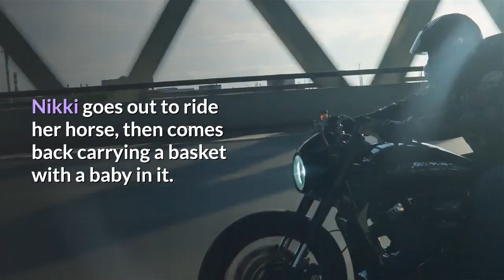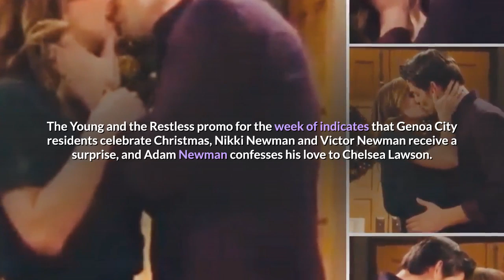Y&R Spoilers Full Episodes to day - Young And The restless Thurdays 12/26/2019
To compete with the youthful ABC soap operas, All My Children, One Life to Live, and General Hospital, CBS executives wanted a new daytime serial that was youth oriented.[16] William J. Bell and Lee Phillip Bell created The Young and the Restless in 1972 for the network under the working title, The Innocent Years![16][17] "We were confronted with the very disturbing reality that young America had lost much of its innocence," Bell said. "Innocence as we had known and lived it all our lives had, in so many respects, ceased to exist."[18] They changed the title of the series to The Young and the Restless because they felt it "reflected the youth and mood of the early seventies."[18] The Bells named the fictional setting for the show after the real Genoa City, Wisconsin, which was located on their way from their then-home in Chicago to their annual summer vacation spot in Lake Geneva.[2]

The Young and the Restless began airing on March 26, 1973, replacing the cancelled soap opera, Where the Heart Is.[5] Bell worked as head writer from the debut of the series until his retirement in 1998.[19] He wrote from his home in Chicago while production took place in Los Angeles, California. Originally, Bell wanted to shoot the series in New York, however, CBS executives felt that Los Angeles would be more cost effective.[9] John Conboy acted as the show's first executive producer, staying in the position until 1982.[5] Bell and H. Wesley Kenney became co-executive producers that year until Edward Scott took over in 1989. Bell then became senior executive producer.[5] Other executive producers included David Shaughnessy,[20] John F. Smith,[21] Lynn Marie Latham,[22] Josh Griffith,[23] Maria Arena Bell, and Paul Rauch.[24]